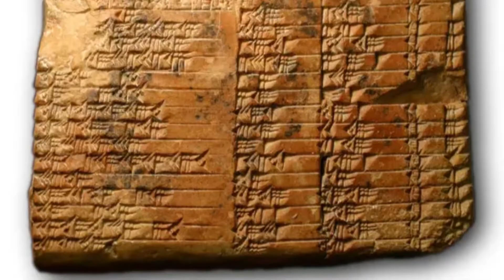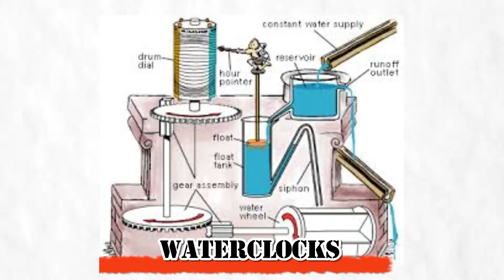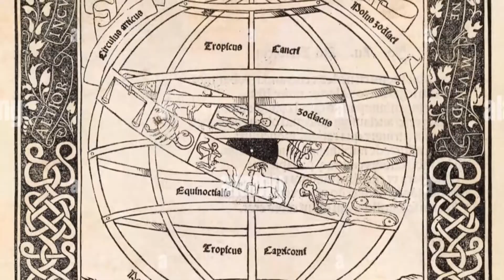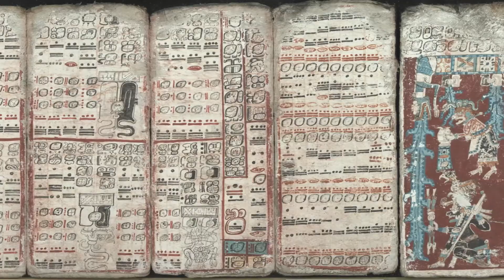This is How Ancient Civilizations Predicted Eclipses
Before the advent of computers or even a working theory of the solar system, the ancients predicted solar eclipses. How did they do it?

0:00 The Babylonians: Masters of Celestial Cycles
1:43 Chinese Astronomers: Integrating Astronomy with Cosmology
3:20 Ancient Greeks: Combining Observation with Theory
4:42 The Mayans: Astronomical Precision in Mesoamerica

**MUSIC USED**
"Scott Buckley - Ephemera" is under a Free To Use YouTube license
   / musicbyscottb